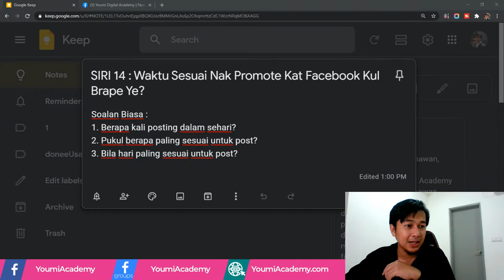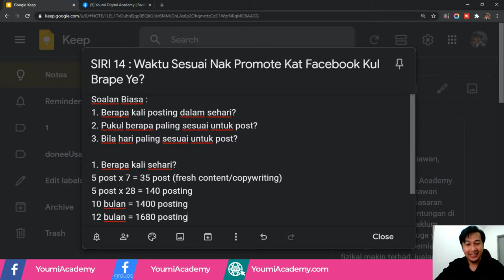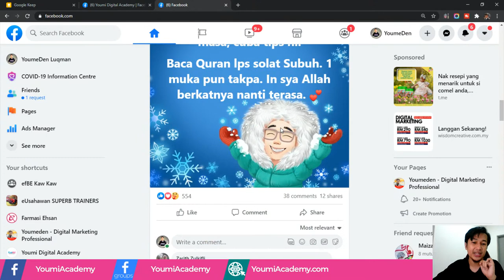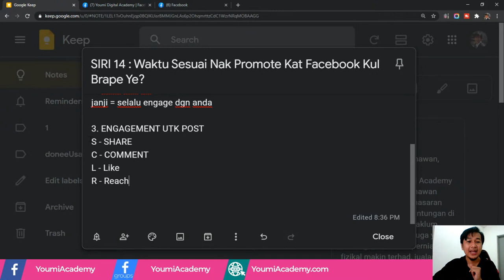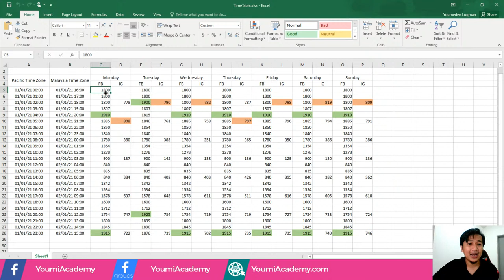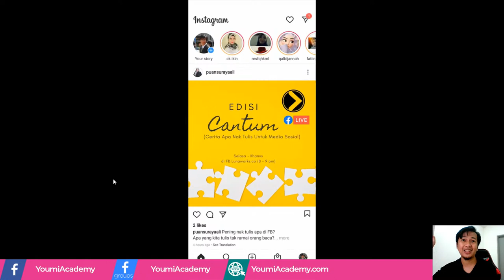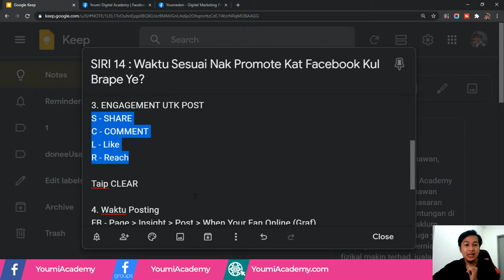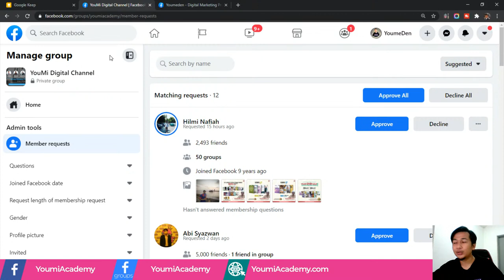SIRI 14 : Waktu sesuai nak promote kat Facebook kul berapa ye?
Ramai orang suka nak promote produk mereka di media social. Macam2 content ada lagi2 tengah viral zaman tiktok ni.
Tapi, kenapa orang tak like tak tengok pun posting tu? Haaa.. ada cara teknik sebenarnya nak promote posting ni.
Jom sementara banyak aktiviti terhalang PKP ni, kita belajar macammna nak promote kt fb pada waktu yang sesuai bagi naikkan enggangement kita. Nak tahu cara bagaimana? Ikuti sesi kami di jam 8 malam ini